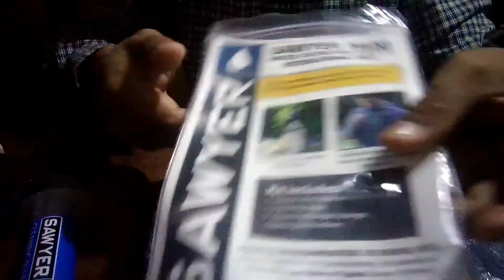unboxing mini sawyer water filtration, from online store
is use for emergency outdoor, travel, camping and backpacking.